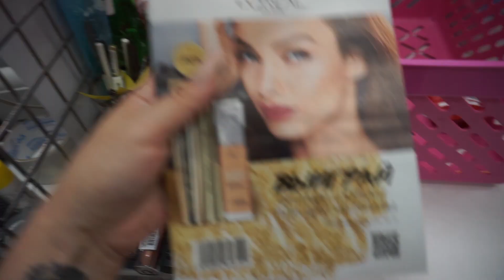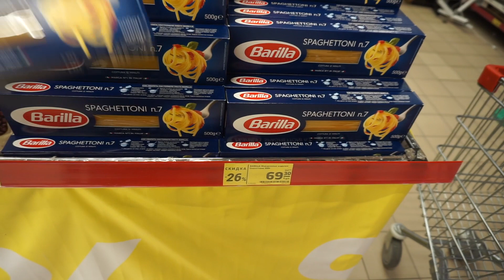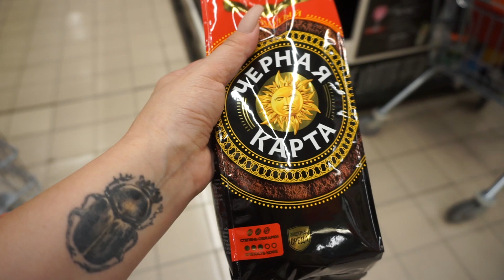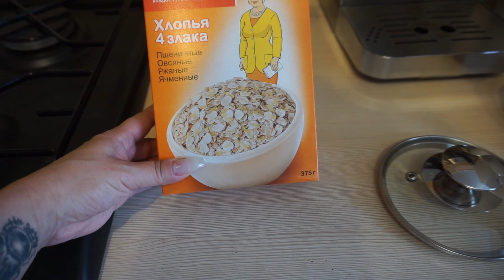ВЛОГ! МЫ В ГЕЛЕНДЖИКЕ! МОРЕ/МАГАЗИНЫ/ ЖАРА! ЗАБОТЛИВЫЙ МУЖ!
МОЙ ЛЮБИМЫЙ МАГАЗИН cubebeauty.ru